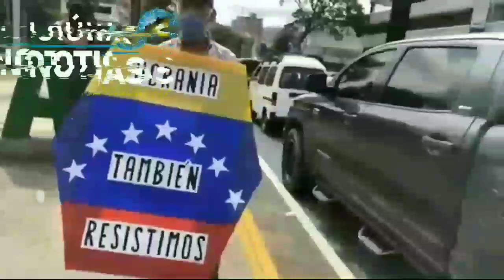ULTIMA HORA Noticias de Ucrania hoy 3 de Marzo de 2022 | LoÚltimo NOTICIAS Nicaragua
ULTIMA HORA URGENTE Noticias de Venezuela hoy 3 de Marzo de 2022 | LoÚltimo NOTICIAS Nicaragua

HOY 3 de Marzo de 2022  NOTICIAS NICARAGUA
Nicaragua hoy
NOTICIASHOY3MAR22
Nicaragua
Nicaragua Noticias
Noticias Nicaragua
noticias hoy
breve informativo
BREVE INFORMATIVO
ultimas noticias
noticias
Ukraine
FSLN
Breve Informativo
Daniel Ortega
NICARAGUA
LoÚltimo noticias
NOTICIAS
noticia
Nicaragua